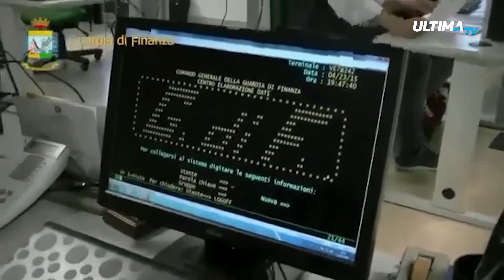Clan Ercolano, 4 arresti